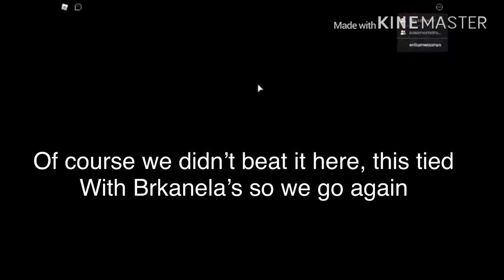Reclaiming Carnival Piggy trio world record (GLITCHLESS) Beating Old Record (1:21) (Already Taken)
Gg Brkanela I hope to do a collab with you sometime.